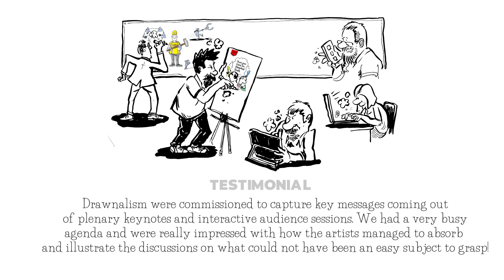Drawnalism were commissioned to capture key messages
Testimonial for Drawnalism